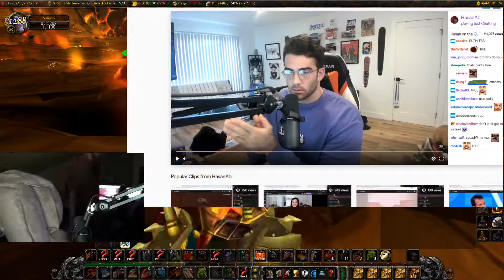ASMONGOLD's Top Twitch Clips Compilation #11!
Enjoy Asmongold's top Twitch clips between Nov 07, 2019 and Nov 14, 2019

, and give them a follow!

- 0:00 clipped by Feashliaa
- 0:26 clipped by Mull_Bot
- 0:37 clipped by Truore
- 1:17 clipped by Ch1ldishforlife
- 1:44 clipped by jbbq
- 2:10 clipped by nimbus__tv
- 2:35 clipped by mrmfox
- 3:05 clipped by macandsteezz
- 3:46 clipped by nancy_peaches
- 4:30 clipped by PogusChampus
- 5:30 clipped by oletule
- 6:02 clipped by patrickgc